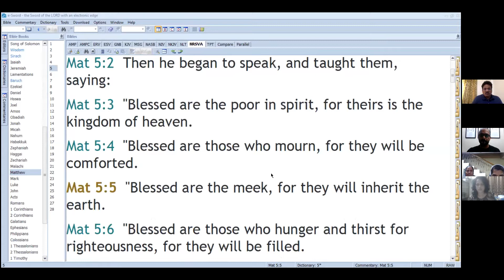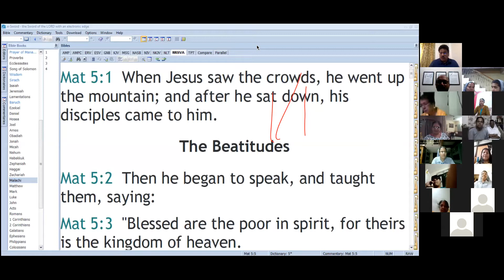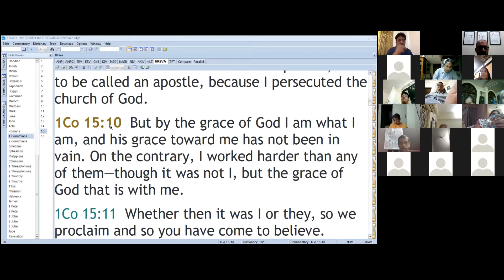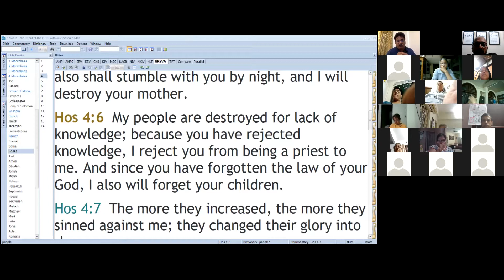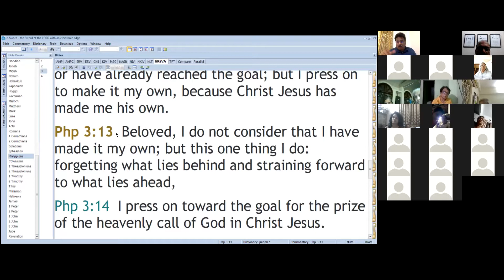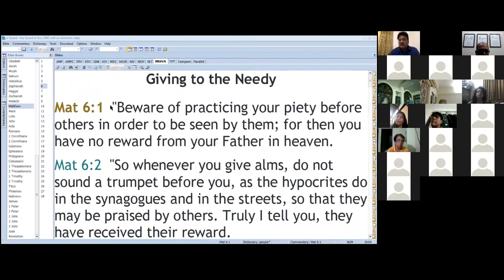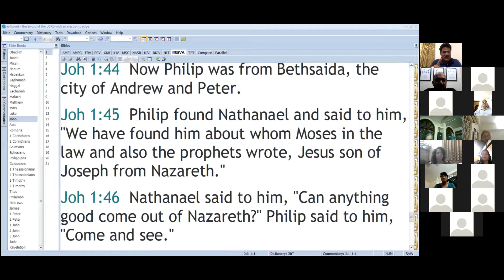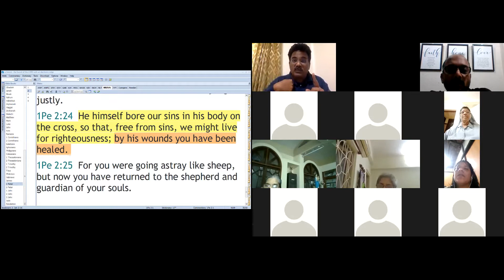The Beatitudes - Part 1 - 11 July 2021